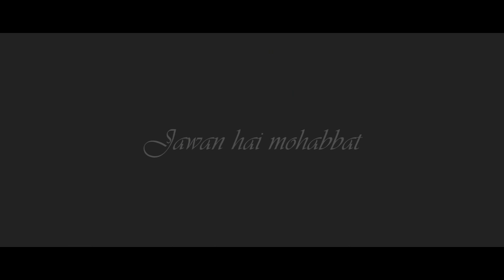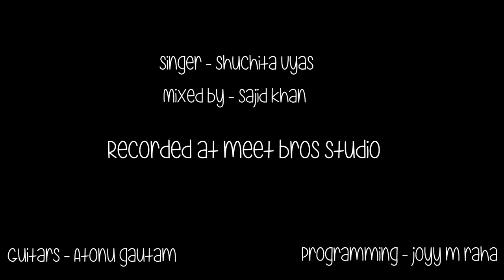Jawaan hai mohobbat - Recreated by Shuchita Vyas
A beautiful rendition by legendary Noorjehan in a modern twist In Shuchita's Rustyy voice